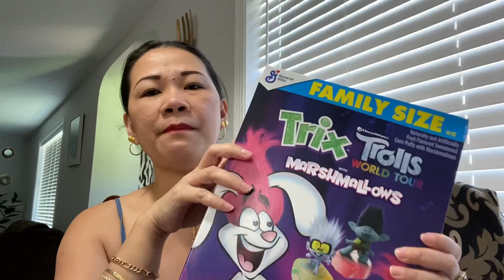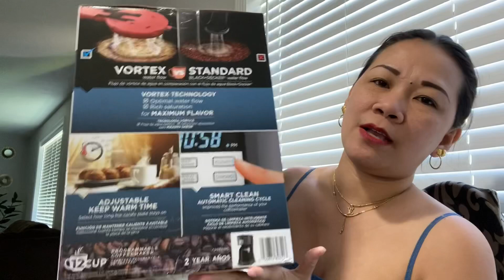Shop with us and what we got at walmart?! -Love Sue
Hello and thank you so much for taking time to watch my video.

Unless specifically disclosed, my videos are NOT sponsored and products are purchased with my own money. Thank you for your support!!!